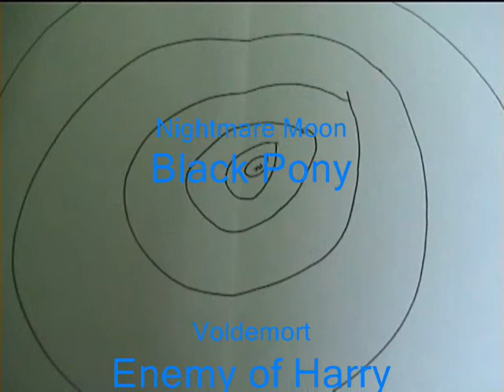Doctor Who The Future Years Ghost Train chapter 3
uh oh he's caught what will he do?